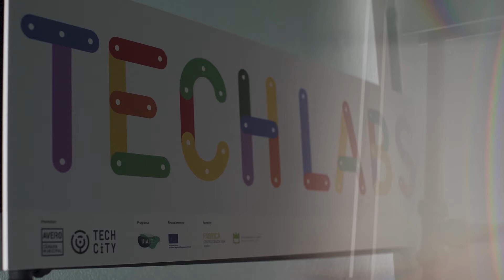AVEIRO TECH WEEK | DIA 3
Assista aos melhores momentos do 3º dia da semana.